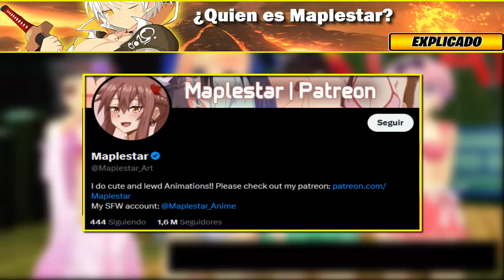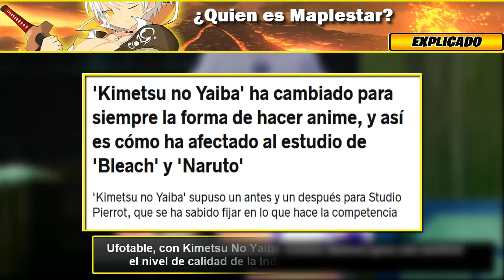¿Quien es MAPLESTAR? "Explicado" | Las ANIMACIONES del TAIHEN-VERSO (Chainsawman, Jujutsu Kaisen...)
- Este es un Video Explicado -

 [Explicado - Episodio 21]
Juego: SoulWorker
Tema del Video: Hablamos del creador de contenido NSFW "Maplestar", quien destaca en las animaciones taihen, por dar una similitud estetica y visual a sus contrapartes oficiales (en anime)

Secciones del Canal:
- 🟡Sección Explicado (Miyabi): Videos destinados a Explicar un concepto o suceso
- 🟢Sección PowerPedia (Asuka): Videos enfocados a los Poderes, Habilidades o un Personaje
- 🔴Sección ShipFactory (Homura): Videos orientados a los Shippeos o relaciones
- 🔵Sección CoreGamer (Yumi): Videos resubidos de los Streamings
- ⚫Sección CreepyShow (Fubuki): Videos planteados a la investigación del ámbito del terror
- 🟠Sección Análisis (Fuuma): Videos completos y matizados en el análisis de manga o anime
- 🟣Sección Reseña (Rin/Suzune): Videos narrativos dedicados a las reseñas